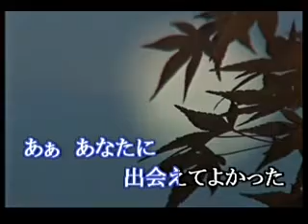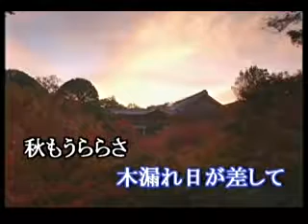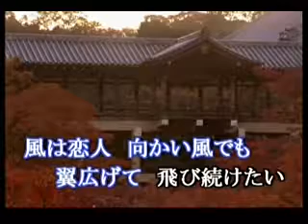秋ラらら 唄：鄭國澤